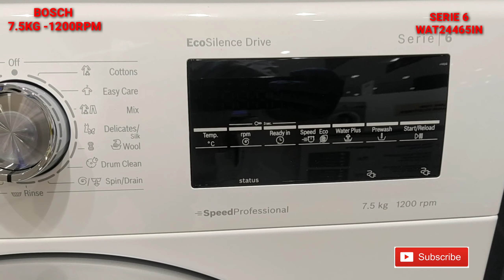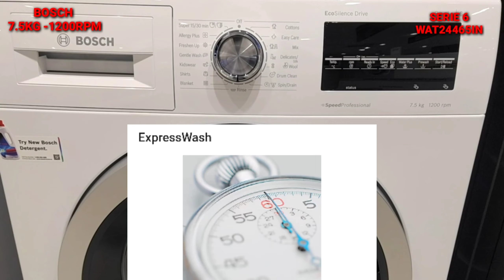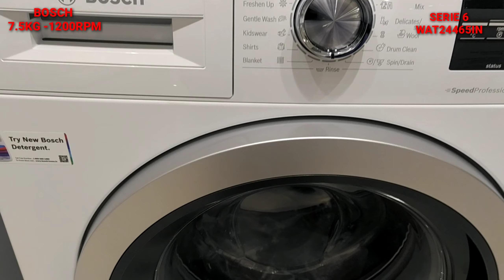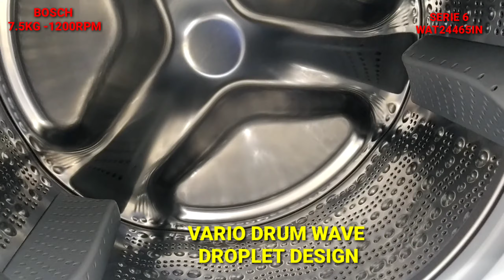Bosch 7.5 kg Front Load | serie 6 Bosch 1200RPM | demo in kannada | WAT24465IN | Best Brand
IFB 6KG PRICE